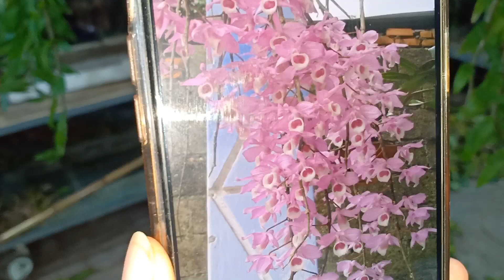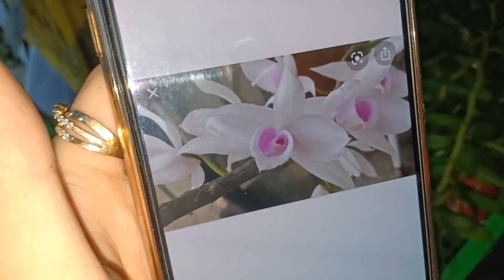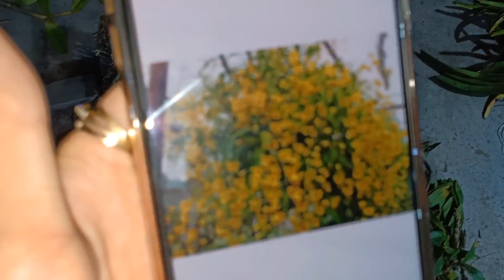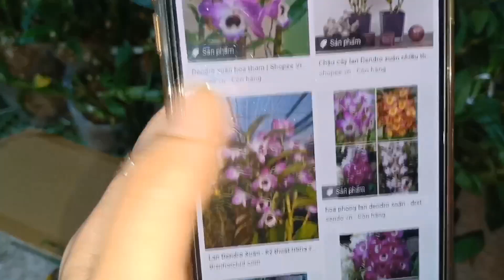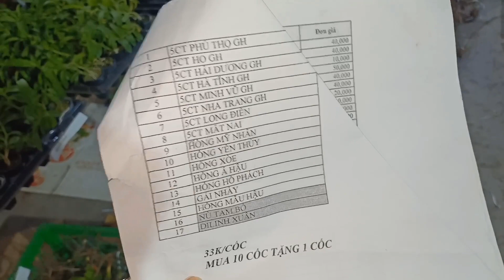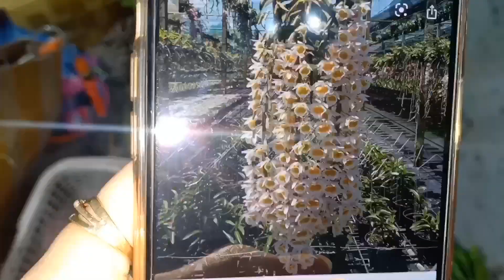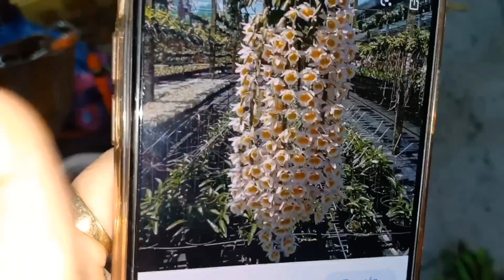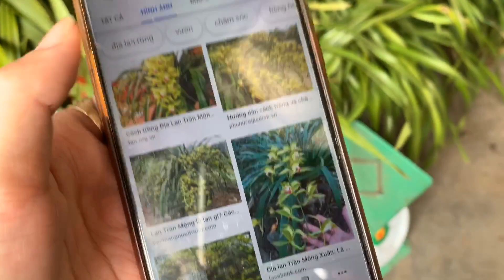LAN RỪNG GIÁ RẺ SÁNG 25/9 (Lh 0393998895/0966121377)